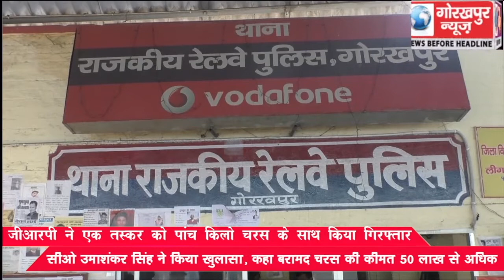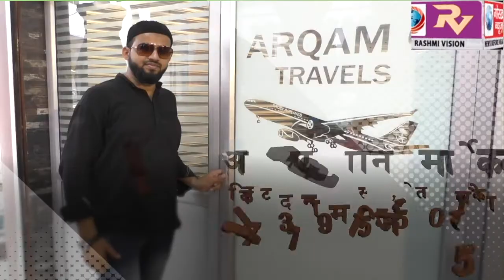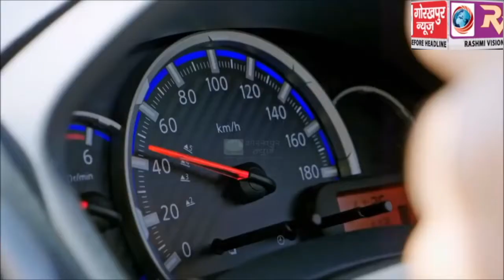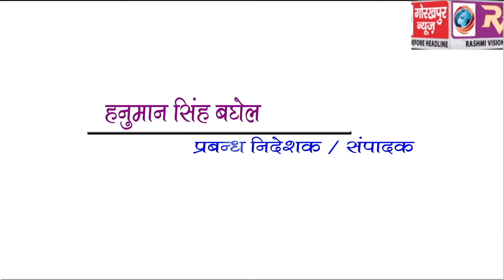GORAKHPUR NEWS 2-2-2019